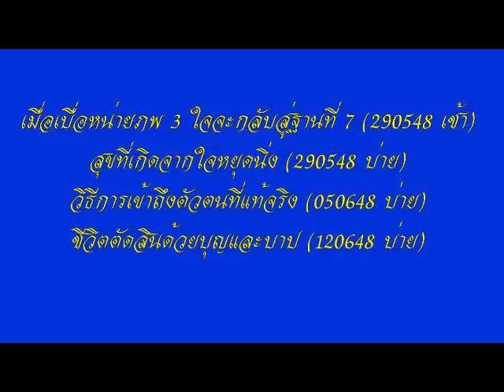โอวาทหลวงพ่อธัมมชโย วัดพระธรรมกาย นำนั่งสมาธิ ชุดที่ ๑๓/๒